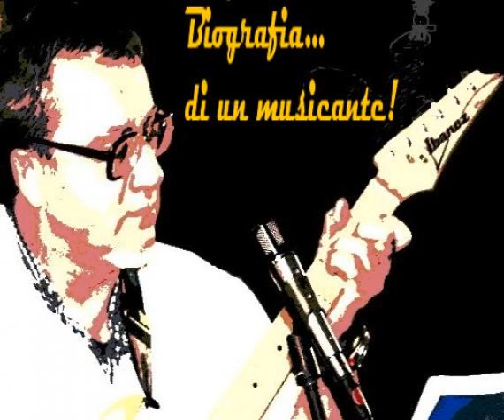Biografia... di un musicante - Lele Rambelli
La mia "carriera artistica"... concentrata in una canzone!